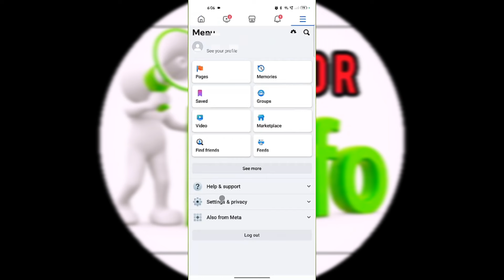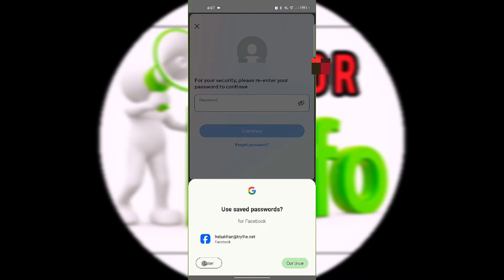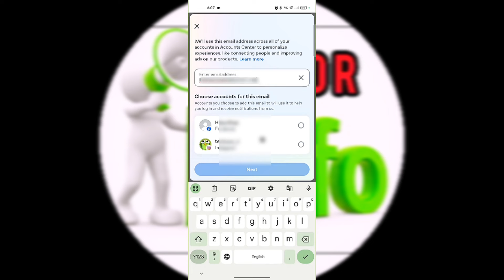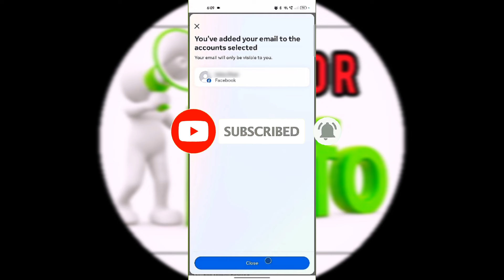How to change Facebook email and phone number 2024 tamil | Facebook account email change Tamil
keep supporting